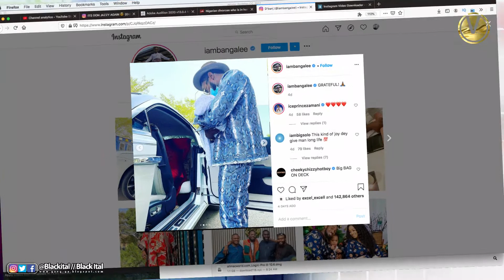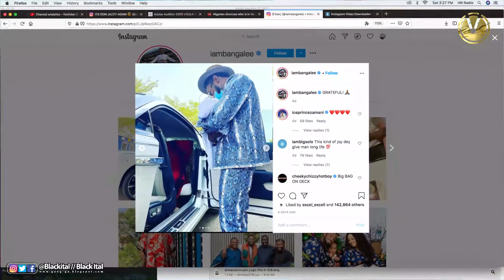D BANJ AND DON JAZZY CLASH AT D BANJ WIFE'S BIRTHDAY | MO HITS WANDE COAL | EXPENSIVE BIRTHDAY GIFTS